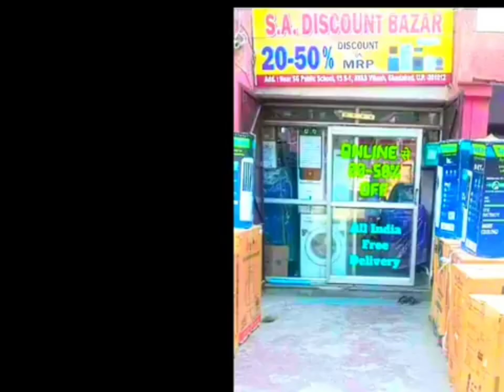phillip's juicer can make juice healthy for you